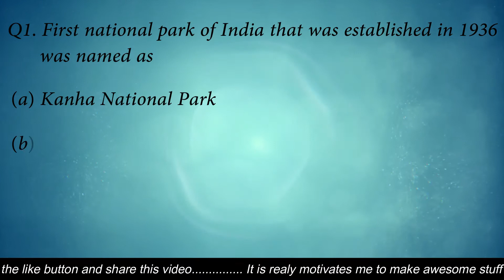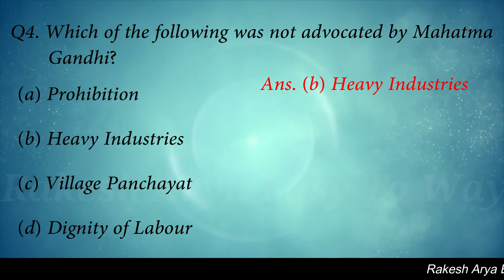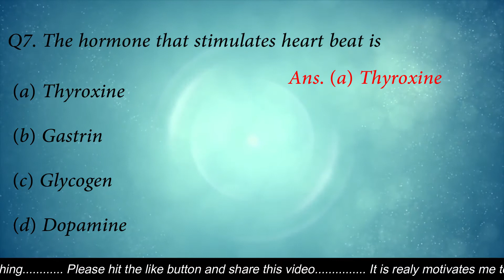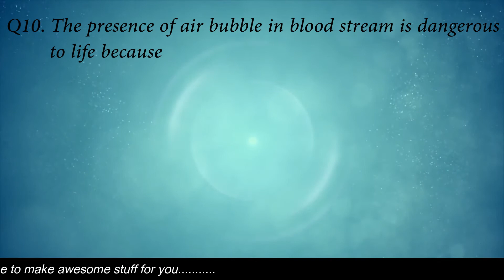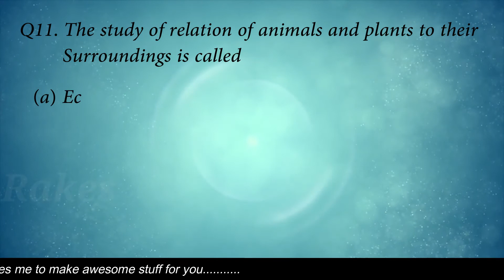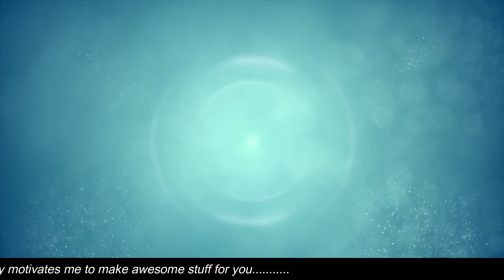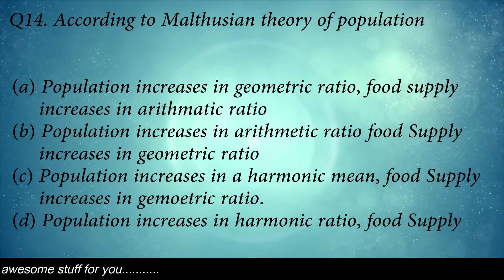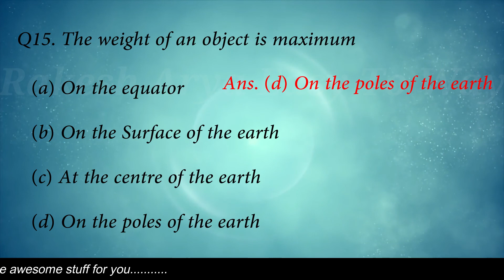SSC CGL/CHSL General Awareness MCQ's 72 who is the 1st Indian female amputee to climb Mount Everest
SSC CGL Question Papers 2016 (General Awareness)
1. The first national park of India that was established in 1936 was named as (c) hailey national park
2. who is the 1st Indian female amputee to climb Mount Everest? (a) Arunima sinha
3. The term 'higgs boson' is associated with (c) god particle
4. which of the following was not advocated by Mahatma Gandhi? (b) heavy industries
5. the term of a governor is (b) 5 years
6. one of the following was not associated with the gadar party (b) Baba gurdit singh
7. the hormone that stimulates heart beat is (a) thyroxine
8. transformer is a device to convert (c) low voltage Ac into high voltage ac
9. ___ is a type of computing that performs computation, storage and even applications as a service across a network, (a) cloud computing
10. the presence of air bubble in blood stream is dangerous to life because (c) the flow of blood is obstructed
11. the study of relation of animals and plants to their surroundings is called (a) ecology
12. who among the following was not a member of boxing team of India at Rio olympics (d) avtar singh
13. as per the 2016-17 budget, the largest source of money to the government of india is (b) corporation tax
14. according to malthusian theory of population (a) population increases in geometric ratio, food suply increases in arithmetic ratio
15. the weight of an object is maximum (d) on the poles of the earth